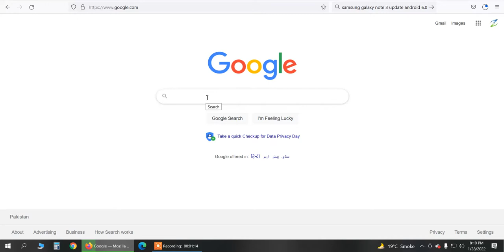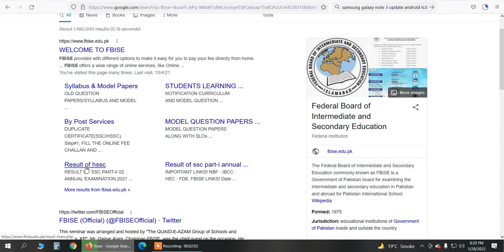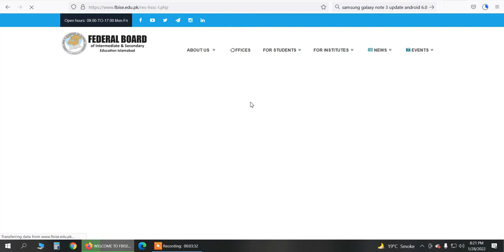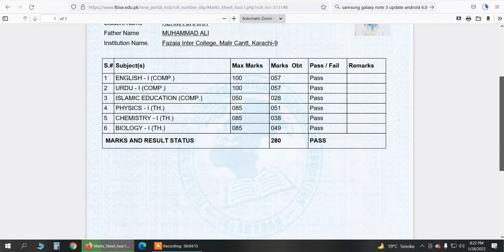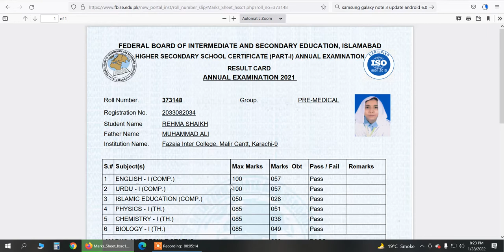HOW TO DOWNLOAD FBISE MARKSHEET